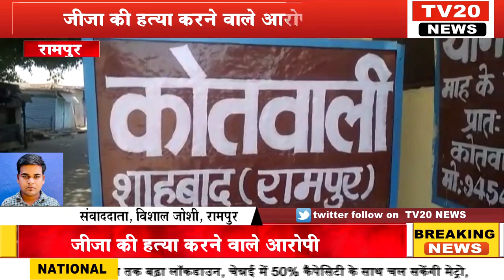RAMPUR, जीजा की हत्या करने वाले आरोपी साले को पुलिस ने किया गिरफ्तार